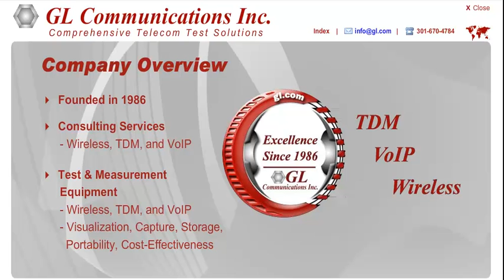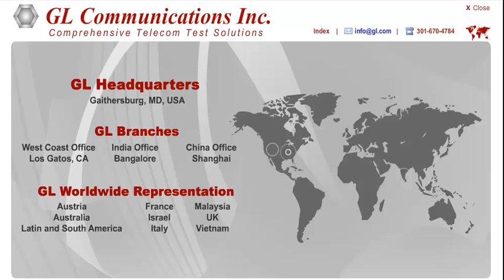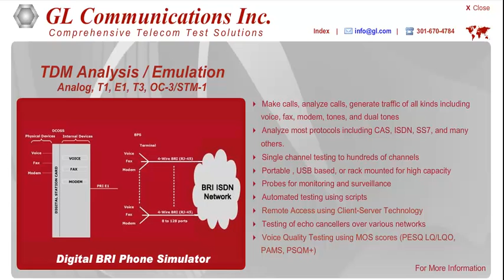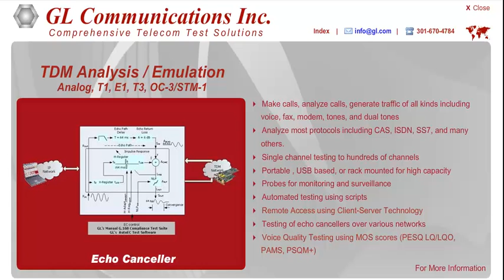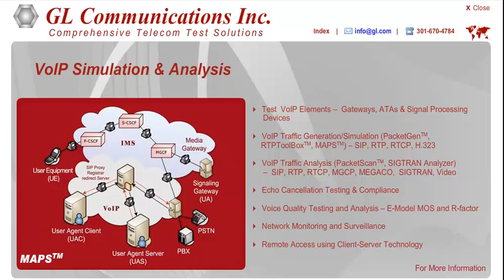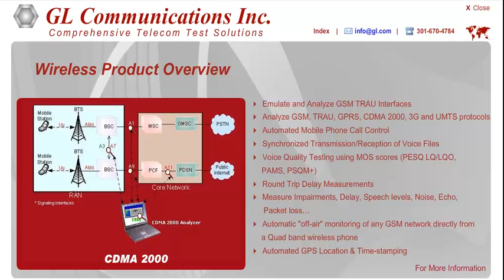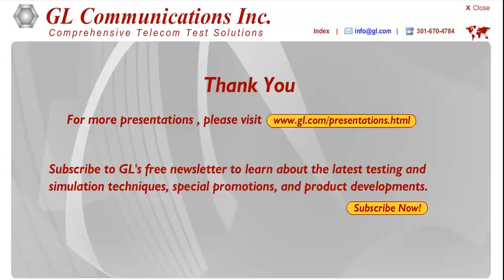GL Communications Inc : Company Overview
GL Communications Inc. provides unique, targeted PC-based test, analysis and simulation products and consulting services to the worldwide telecommunications industry. A privately held company, founded in 1986, GL offers customers a team of seasoned experts with a broad understanding of the specific challenges they face and the technical creativity to meet complex requirements. GL provides customers with a wide range of easily-adapted, cost-effective, and highly-reliable products and services designed to aid the telecommunications engineer.